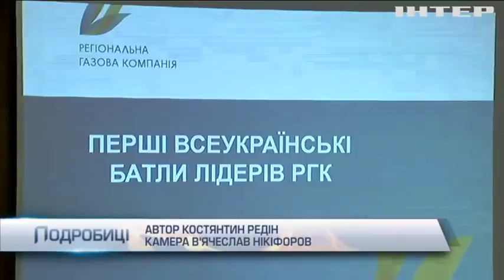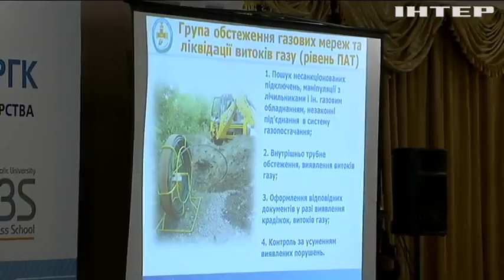В Україні запроваджують інноваційні технології у газопостачанні